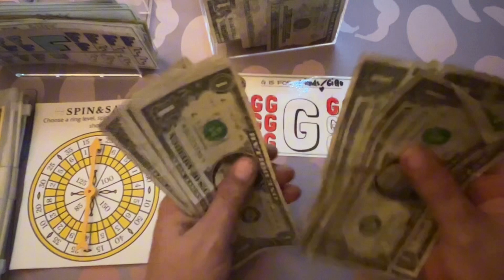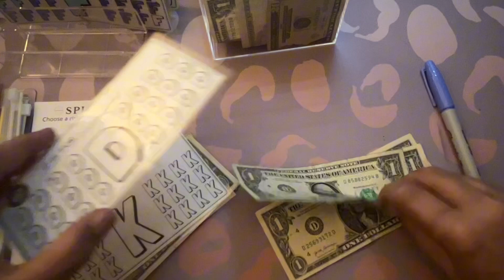Cash Stuffing and Coloring my Letter Bux Challenges